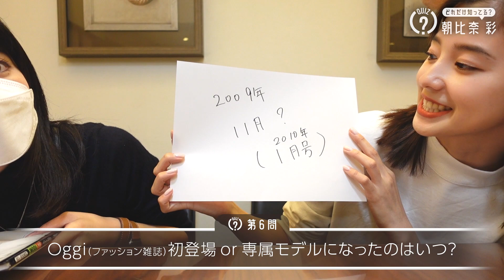【朝比奈王】朝比奈彩のことを1番知っているのは誰？！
今回は！朝比奈さんのことをどれだけ知ってるのか？！！
朝比奈王〜！ということで、
マネージャーさんとしょこで対決しました！
マネージャーさん激強でした！！笑
朝比奈ちゃんねる愛もっともっと深めたいです💕
こんな企画やってほしい〜！
朝比奈さんのこんなところが見たい〜！
などありましたらぜひコメントお待ちしております❤︎

0:00OP
1:05生年月日、星座は？
1:52最近買った高額商品は？
2:48座右の銘は？
4:01家族で初めて東京観光で訪れた東京の場所は？
4:59淡路島の実家に帰った時に必ず訪れる場所は？
6:29Oggiの初登場or専属になったのはいつ？
7:49朝比奈彩が初めて出演したコレクションは？
8:47朝比奈彩が初めて出演したTVCMは？
9:25初めてグラビア撮影をした雑誌は？
10:42初めて出演したTVドラマは？
12:13朝比奈王終了〜！
12:25勝者は？
12:49ED

【What's in my bag?】抜き打ち！！朝比奈彩のカバンの中身を1年ぶりにチェックしました！

【爆食】朝比奈彩のお気に入りハンバーガーは？朝比奈ちゃんねるチームでマック爆食！